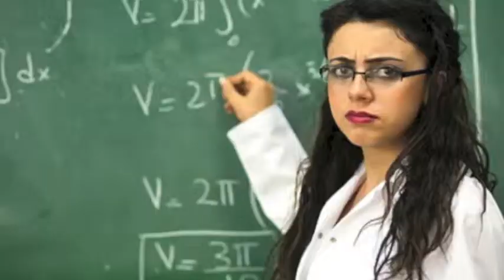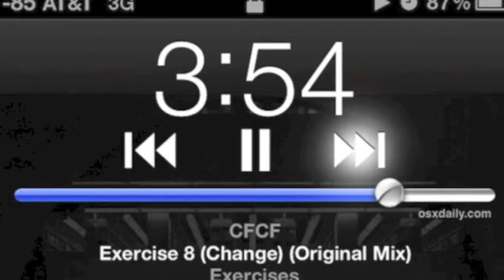Is general education a waste of time and money?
I've done my research over the topic of general education. I have looked deep into the thought process of many educators and many articles about this topic. My conclusion is very dramatic and changed my way of thinking. What do you believe?